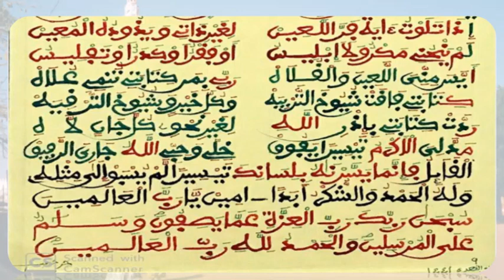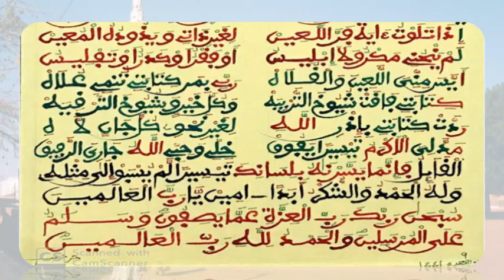يسرلي الأكرم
Segn Saliou Mbackè XASIIDA